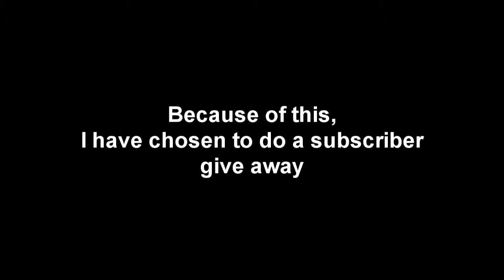Subscriber Give away